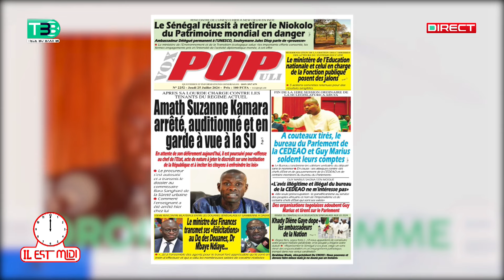Moustapha Mbaye brûle Ahmed Suzane Camara "limou wakh koun̈ouko wakhone sa baye..."